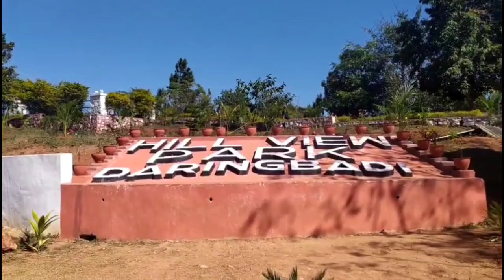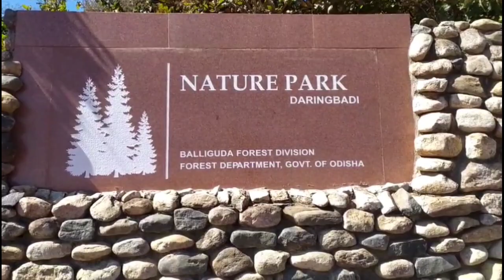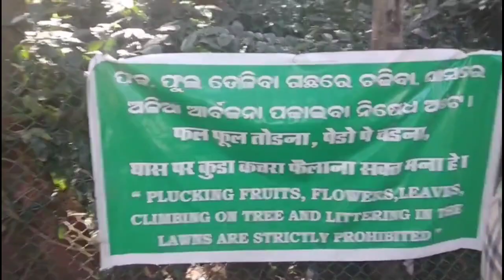Odisha's Kashmir DARINGIBADI - A little moment at Hill View Park & Midubinda Waterfall